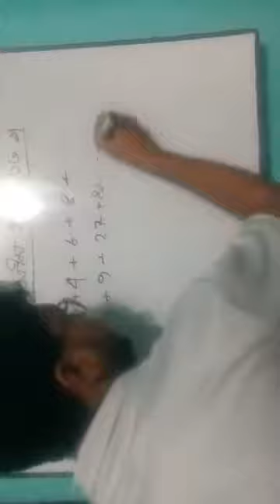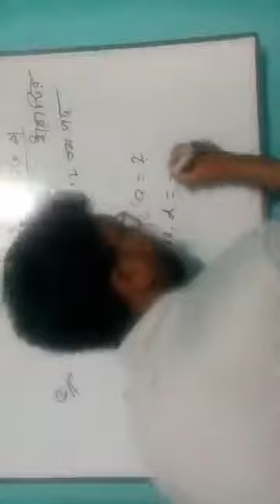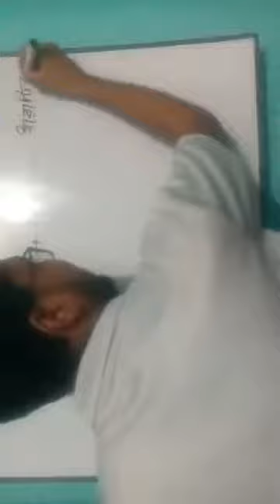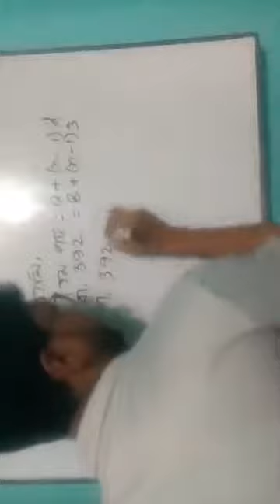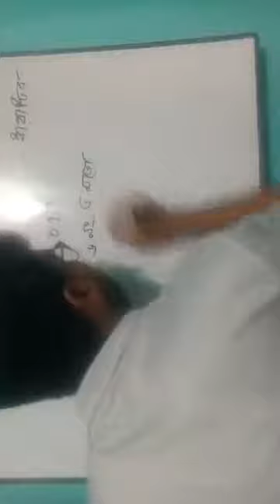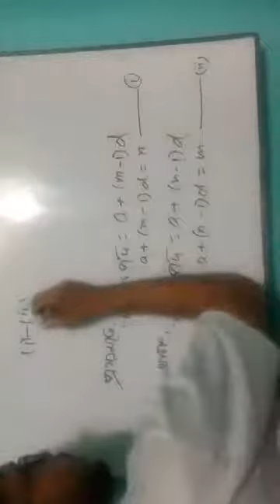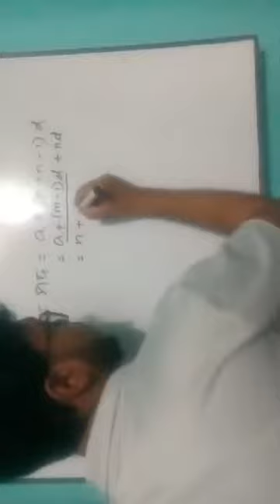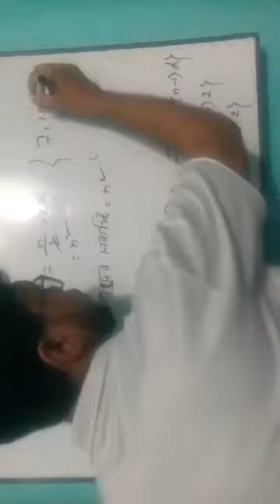১০। সমান্তর ধারা ১৩.১ (৯-১০ শ্রেণী)। পর্ব-১ THE ARITHMETIC SERIES BY NILL RAHMAN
NILLS TUTORIAL মানেি গণিতের ভয় দূর।
গণিত কি কঠিন কিছু???
কেনো আমরা গণিত পারি না৷
গণিত কি মুখস্থের বিষয়।
মুখস্থ করলেই কি উপকার এ আসে।
চাকুরী পরীক্ষার হল হতে বের হলেই পরীক্ষা খারাপ এর জন্য আপসোস করি। সবচেয়ে বড় আপসোস এর জায়গা গণিত। একদম পারা গণিত গুলো ভুল করে আসি শুধুমাত্র ভয়ের কারণে।
আর এই ভয় কাটাতে সাহায্য করবে NILLS TUTORIAL । আগে আমাদের চ্যানেল এর নাম ছিলো MATH HACKS BANGLA।ব্যাসিক টু এডভ্যান্স এর জন্য বিশ্ব বিখ্যাত কোর্স এটি। বাংলাদেশর এমন কোন কোচিন বা অনলাইন চ্যানেল এ ধারাবাহিক ভাবে এতো গুলো ভিডিও এর মাধ্যমে এ টু জেড শেষ করে দেওয়া হয় নি। একমাত্র এই চ্যানেল এ ই তা পাবেন।
সাথে থাকলে ভালো কিছু পাবেন ইনশাআল্লাহ।

নিয়মিত লাইভ পেতে যুক্ত হতে পারেন -